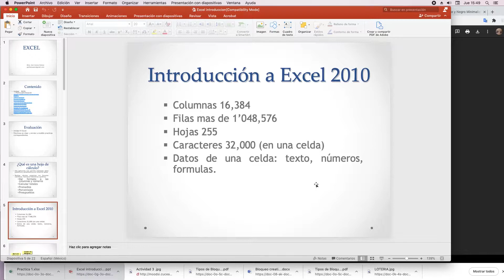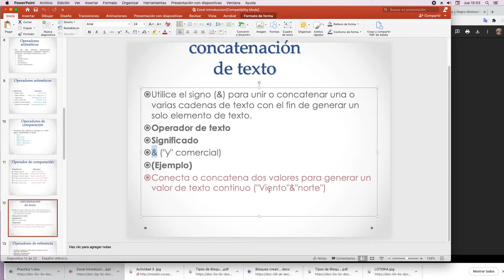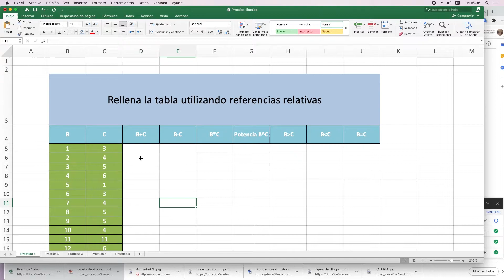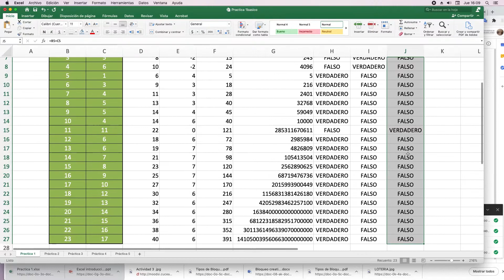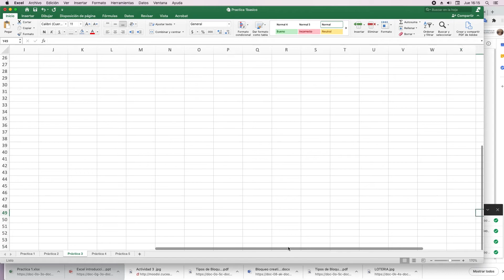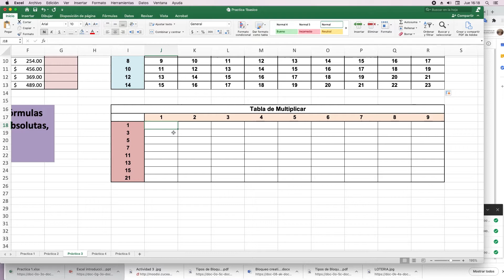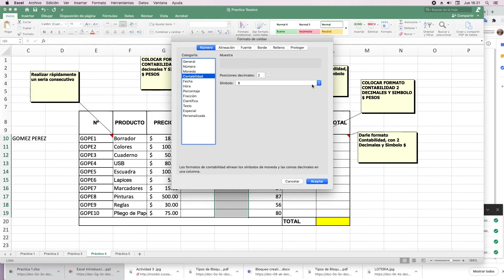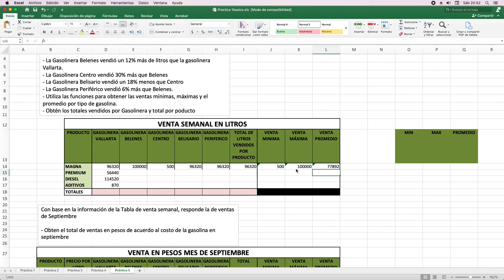excel práctica 1